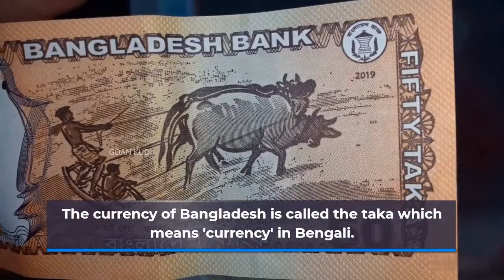Interesting facts about Bangladesh | Goan Kudi | Ep #24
Bangladesh is a misunderstood country and one which does not receive a lot of tourists. As a result, most people cannot name any facts about Bangladesh without spending some time researching.

For example, did you know that its capital, Dhaka is one of the most populated and the most densely populated city in the world? Or that Bangladesh is a low lying country that is often flooded? Or that there are still tigers in its marshes?

I bet you didn’t!

There are a lot of Bangladesh facts that are not known to most, which is why I put together this video. Before visiting Dhaka, you should make sure to read this list.

Follow Me  For FunFacts, Entertainment, MovieBuzz & Lots More...
Much Love,
Goan Kudi ❤️